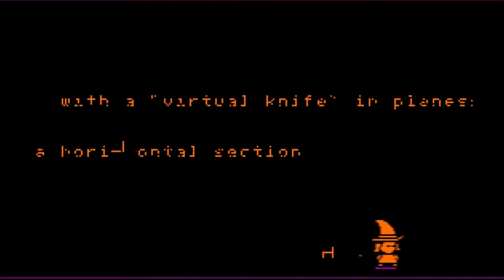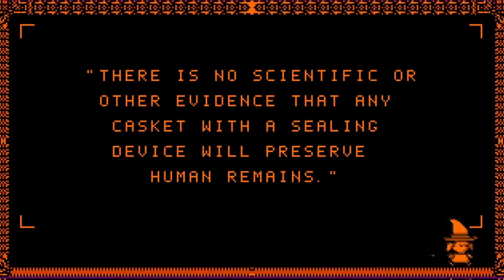Let's Play Strawberry Cubes | Halloween Edition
The halloween version! It seems to be visual only, but hey, kinda neat.

🔗 Links 🌐